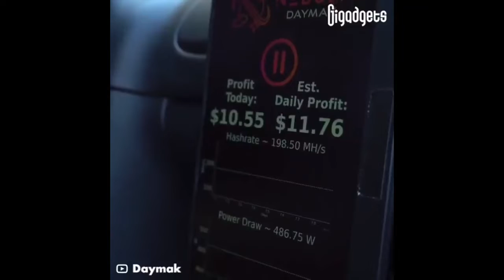Spiritus 3 wheeled EV Vehicle is a New Innovation